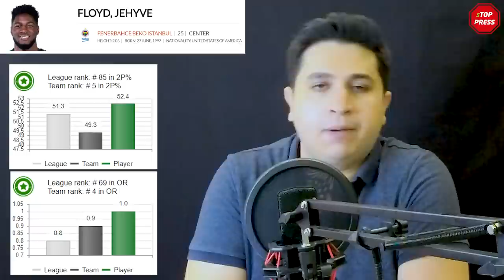Jehyve Floyd Analizi | Jehyve Floyd Fenerbahçe Beko'da! | Fenerbahçe Beko Transfer Haberleri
📢 Jehyve Floyd Görüntülü Analizi | Fenerbahçe Beko Jehyve Floyd İle Anlaştı | EuroLeague Transfer Haberleri | Fenerbahçe Beko Transfer Haberleri | Kimsin Sen Basketbol #11

"Kimsin Sen?" sorusunu sorduğumuz bu programda; Umut Akıncıoğlu, basketbol takımlarımıza transfer olan ve olabilecek oyuncuları yakından inceliyor. Oyuncuların hem özelliklerini hem de istatistiklerini, görüntülü analiz yaparak sizlere aktarıyor. Umut Akıncıoğlu, Kimsin Sen programının 11. bölümünde hem Devin Booker'ın hem de Barthel'in sakatlığının ardından Fenerbahçe Beko'nun yeni transferi Amerikalı oyuncu Jehyve Floyd'u analiz ediyor. Jehyve Floyd nasıl bir oyuncu? Hangi özelliklerinden dolayı transfer edildi? Djordjevic nasıl kullanır? Jehyve Floyd, Fenerbahçe Beko'nun hücum organizasyonunda neler yapabilir? Bu ve buna benzer soruların cevabını Kimsin Sen programında bulabilirsiniz!

📍 Fenerbahçe Beko Erkek Basketbol Takımı 2021-22 sezonu kadro planlamaları kapsamında, bu sezona Panathinaikos formasıyla başlayan Birleşik Amerikalı pivot Jehyve Floyd (2.03, 1997) ile sezonun kalan bölümü için anlaşmaya vardı.

📌 Jehyve Floyd Fenerbahçe Beko'da!
📌 Jehyve Floyd Görüntülü Analizi
📌 EuroLeague Transfer Haberi
📌 Fenerbahçe Beko Transfer Haberleri | Fenerbahçe Beko Yorumu

🏀 00:00​​​​​​​ Video İçeriği
🏀 01:07 Hücum | Jehyve Floyd Görüntülü Analiz
🏀 08:43 Savunma | Jehyve Floyd Görüntülü Analiz
🏀 16:21 Ekstra | Jehyve Floyd Görüntülü Analiz
🏀 17:44 Oyuncu Değerlendirmesi

İyi seyirler!